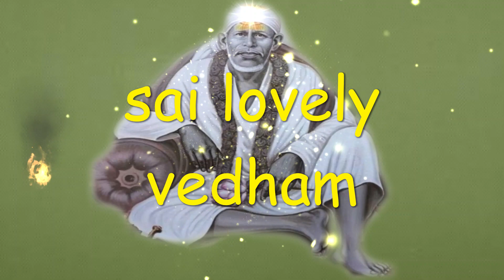மகிழ்ச்சியான நாளாக அமையும் | saibaba | shirdi saibaba advice in tamil | sai motivation